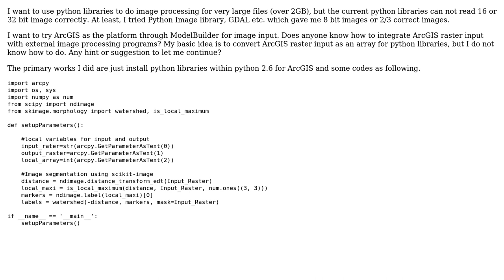GIS: How to integrate external image processing programs within ModelBuilder?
With thanks & praise to God, and with thanks to the many people who have made this project possible! | Content (except music & images) licensed under CC BY-SA | Music | Images & others | With thanks to user whyzar user Vicky Liau user Thomas and the Stack Exchange Network Trademarks are property of their respective owners. You are responsible for your own actions.